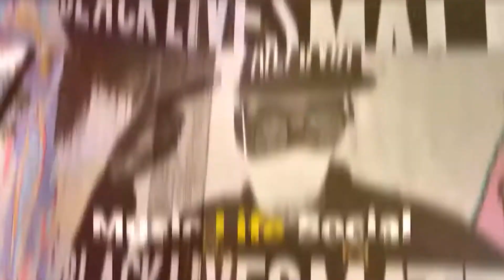Comedian P-Rez Discusses Never Giving Up On His Stand-Up Comedy Dreams & Balancing Family and Work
Up and coming Indianapolis based comedian P-Rez talks about starting his life long dream of being a stand up comedian at age 40. P-Rez shares who inspired him to finally hit the stage and seek out his dream. After 4 years in the business he talks about how to balance his family time and work, while trying to take his comedy to the next level.